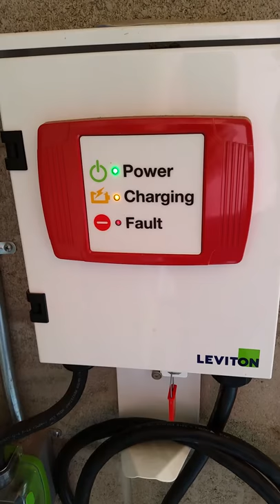Heather's BMW i3 & Leviton EVSE